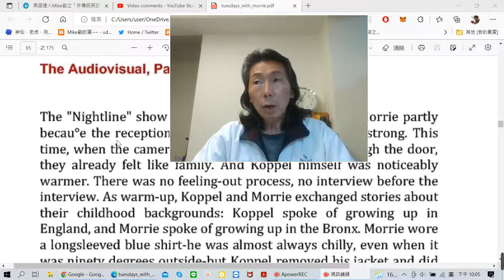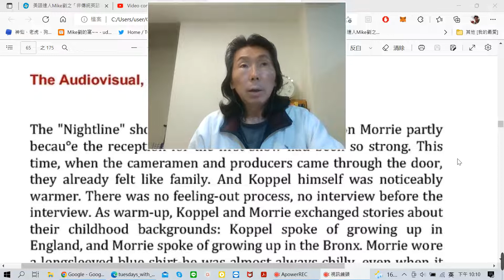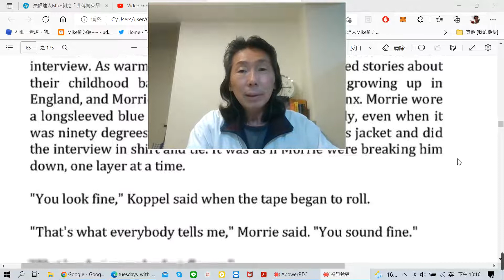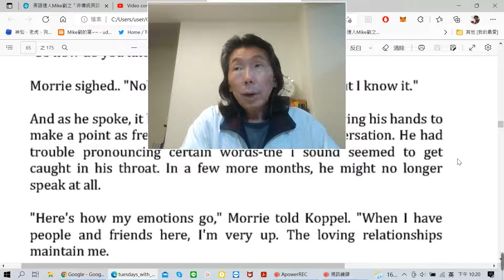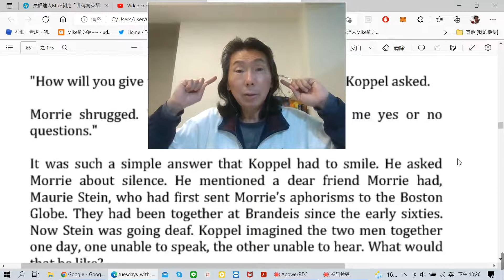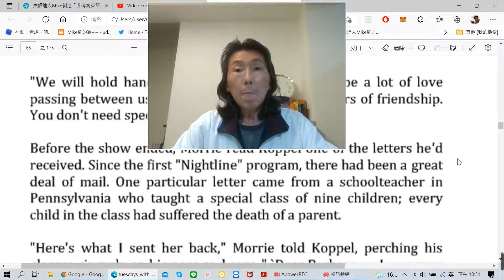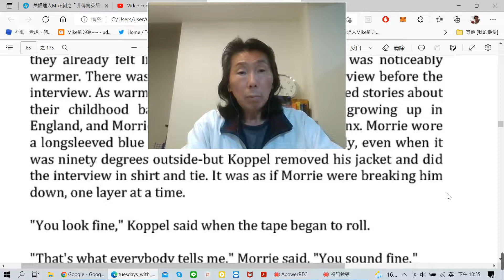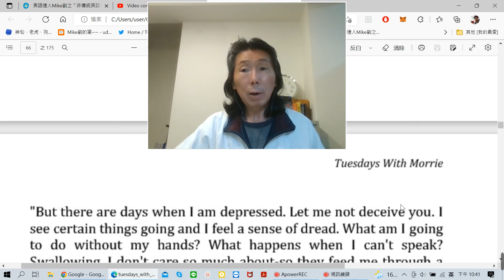老少咸宜英文小說導讀: Tuesdays with Morrie (32)